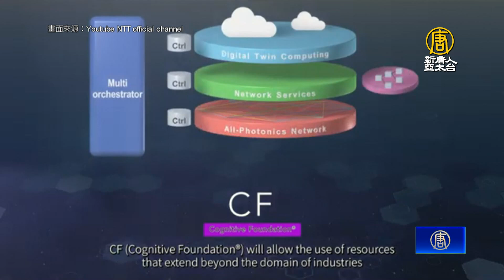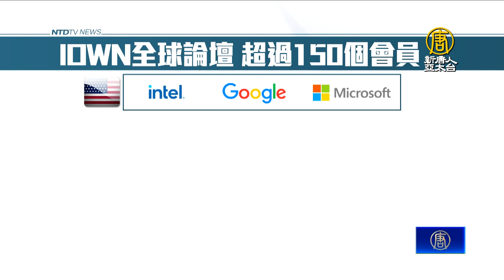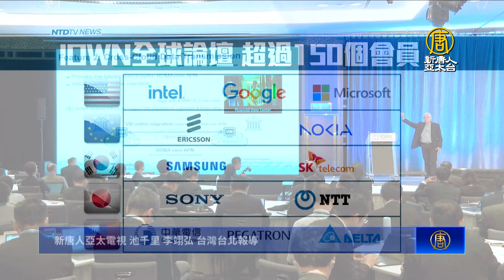看好台灣供應鏈！IOWN全光網路大會首在台登場